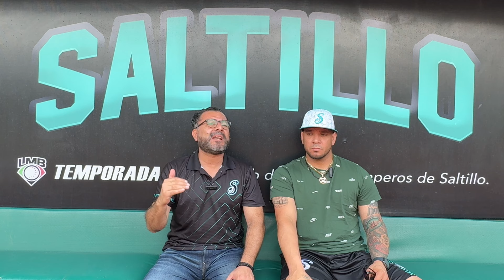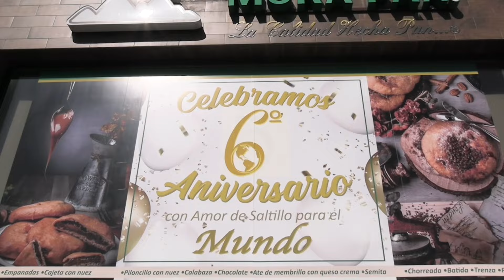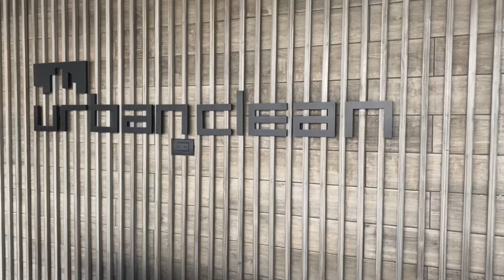Décimo programa de la quinta temporada de “En El Dugout de los Saraperos”.